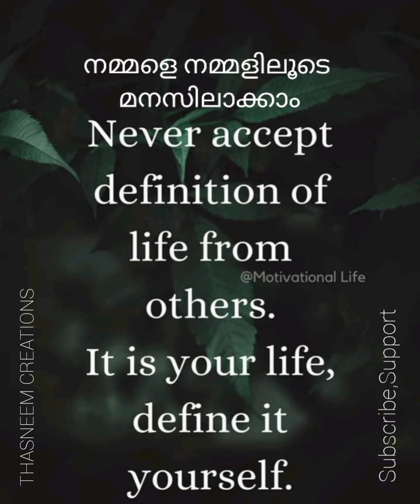നിങ്ങൾ ആരെന്ന് നിങ്ങൾ തന്നെ തീരുമാനിക്കൂ! MIND MASTER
സ്വന്തം അവസ്ഥകളും സാഹചര്യങ്ങളും സ്വയം മനസിലാക്കി മുമ്പോട്ട് പോകുന്നതിലപ്പുറം മറ്റൊരു സന്തോഷ വഴി